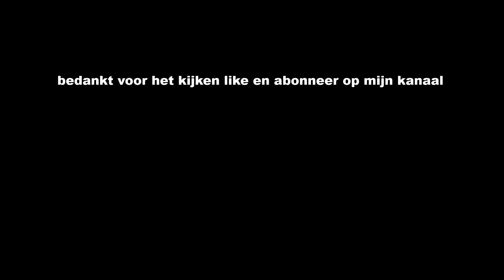193 955 met katy shuttle door hoge weg op 11 februari 2023